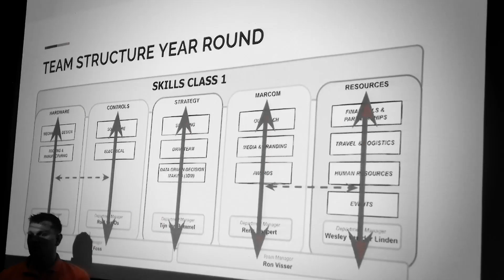Team Rembrandts | TR-X | Ten Seasons of Youth Inspiring Youth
Team Rembrandts has proudly competed in the FIRST Robotics Competition, in that time we have grown, but the mission remains the same: Youth Inspiring Youth... Inspiring You.